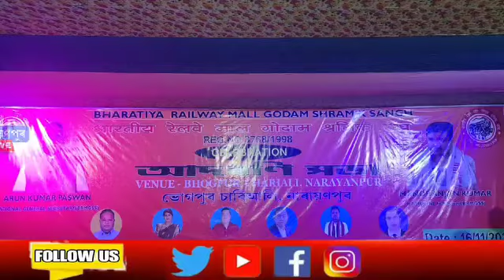BRMGSS ASSAM // BRMGSS NFR UPDATE // BRMGSS NRF NEWS // BRMGSS // BRMGSS LATEST UPDATE TODAY ASSAMES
BRMGSS NEW UPDATES TODAY ASSAMESE // BRMGSS // BRMGSS ASSAM // BRMGSS GOOD NEWS TODAY ASSAM / BRMGSU
Brmgss // brmgss joining  // brmgss Assam// brmgss big question// brmgss new good news todayBRMGSS // BRMGSS TODAY MEETING UPDATE // brmgss new updates // brmgss Assam / brmgss good news todayAssam

brmgsu / brmgss/
# brmgsu latest update today assam //
 brmgsu new requirements//
 brmgss new requirement.
brmgss assam
brmgssnews Assam
bharatia railway
@Brmgss assam
bharatiya railway mall gudam sharmik sangh